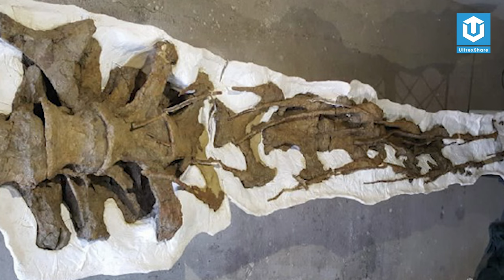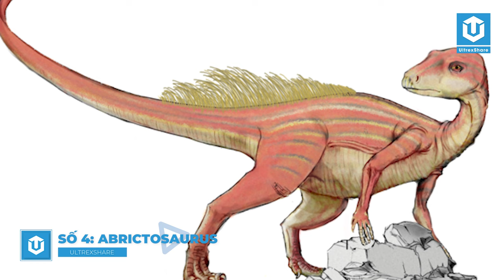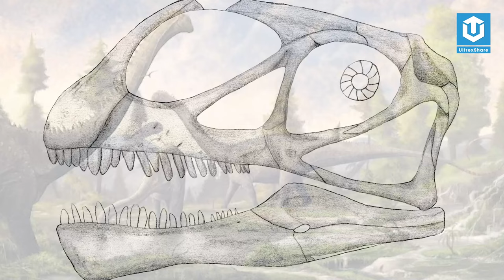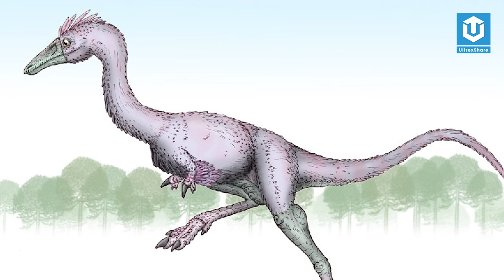100 LOÀI KHỦNG LONG CÓ TÊN BẮT ĐẦU BẰNG CHỮ CÁI A (PHẦN 1)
100 LOÀI KHỦNG LONG CÓ TÊN BẮT ĐẦU BẰNG CHỮ CÁI A (PHẦN 1)

🔥ỦNG HỘ ULTREXSHARE:
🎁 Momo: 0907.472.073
✪ Kênh Youtube trực thuộc hệ thống UltrexShare Studio!